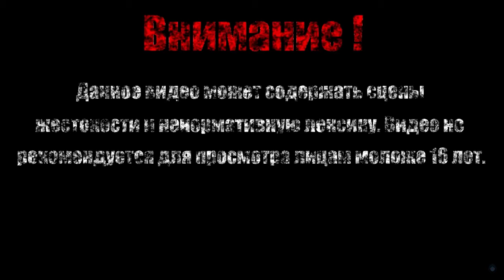ПОДПОЛЬНЫЙ РИНГ【Streets Of Rage 2】#4